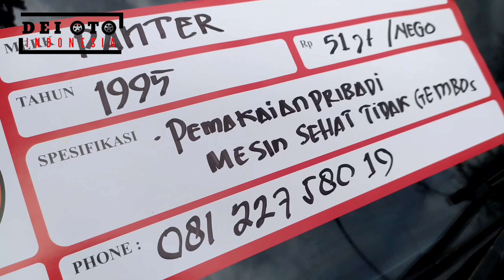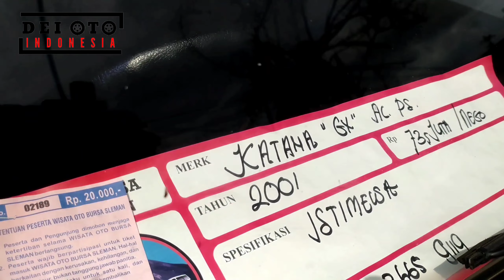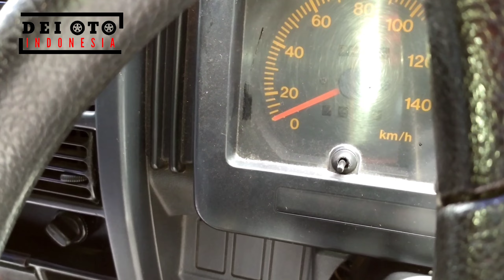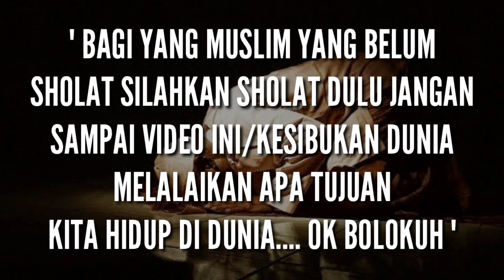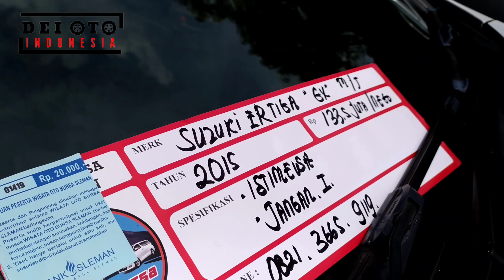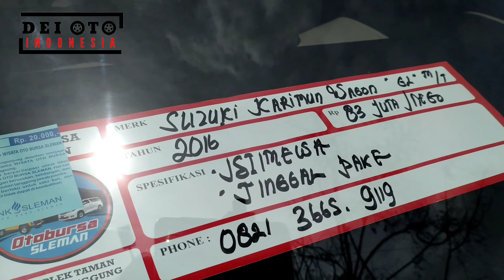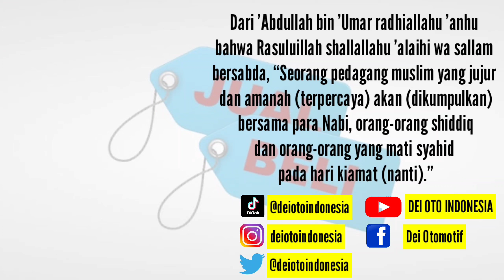DI BAWAH 50 JT NEGO | MOBIL BEKAS MURAH DI BAWAH 50 JUTA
" ESP 430           "16    JANUARI 2023